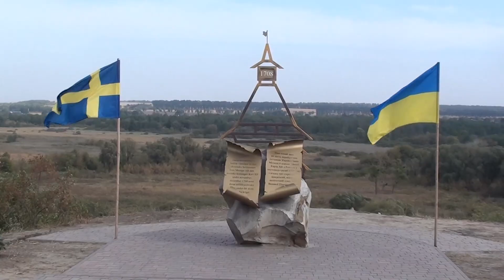Роменські лебеді.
Для бажаючих підтримати мій канал номер моєї карти: 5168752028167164 Ткаченко Юлія.